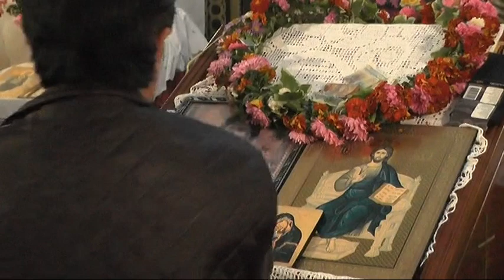IZVORCI OBELEŽAVAJU SVETOG JOVANA GLAVOSEKA 11092018 x264